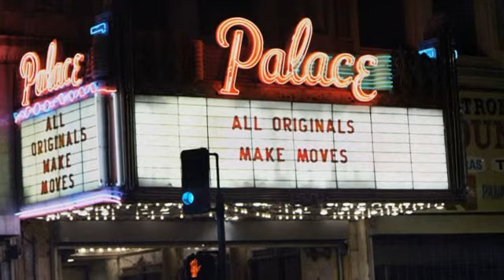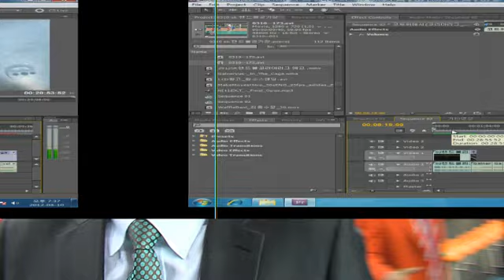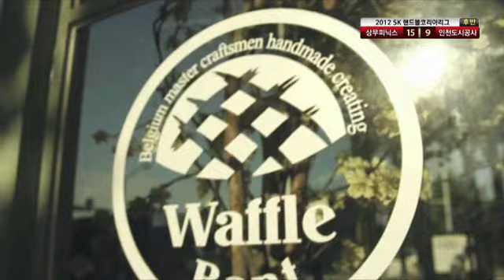VOD_20120310_상무피닉스vs인천도시공사_전반.wmv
2012 SK HANDBALL KOREA LEAGUE
20120310_상무피닉스vs인천도시공사_전반